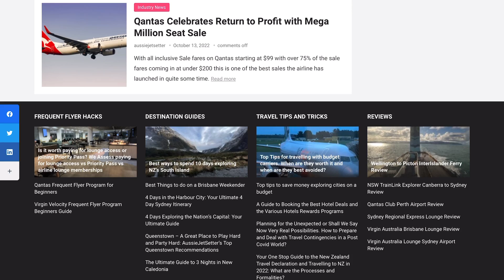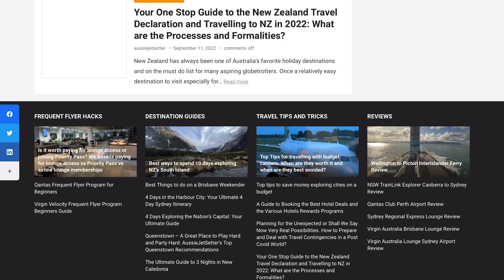Epic Tasmania road trip [Day 5 Strahan to Lake St Clair]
Join us for day 5 of our epic Tassie road trip as we drive from the lovely west coast town of Strahan to the breathtaking Lake St Clair in the Central Highlands of Tasmania